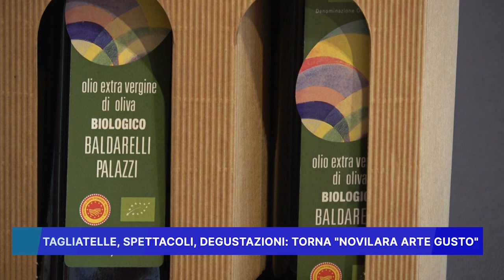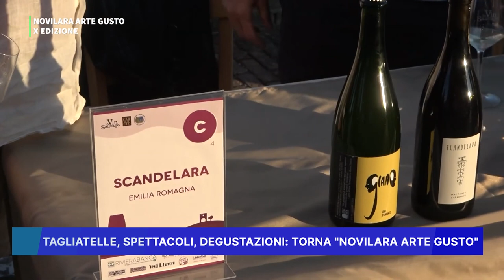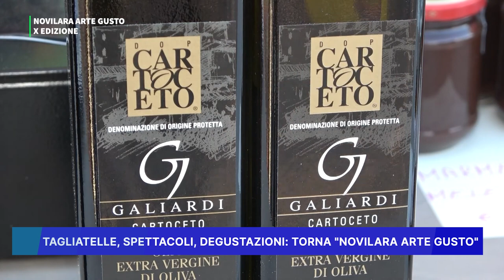TAGLIATELLE, SPETTACOLI, DEGUSTAZIONI: TORNA "NOVILARA ARTE GUSTO"